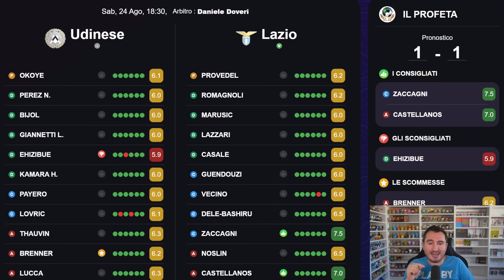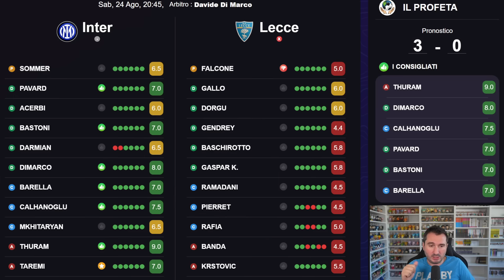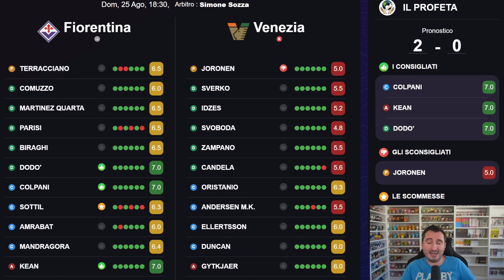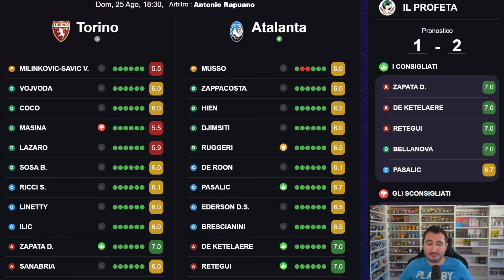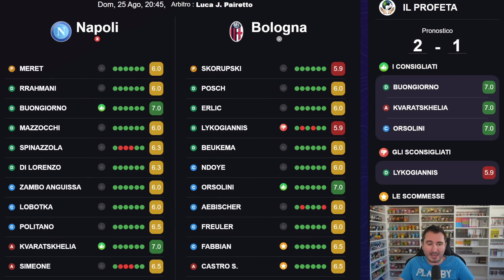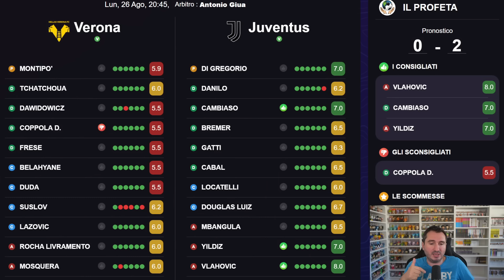Chi Schierare al FANTACALCIO ? Indici di Schierabilità Top 11 ITALIA e Consigli per la tua ASTA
Se sei già registrato, con il codice PROFETA avrai la PREMIUM a soli 12,99€ l’anno!